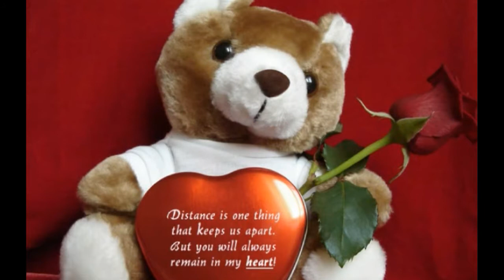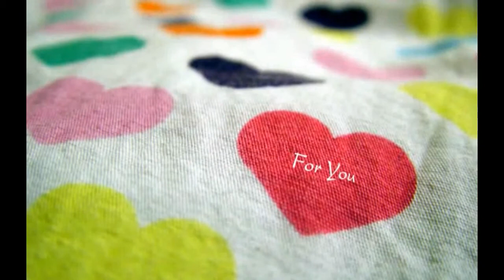Kya Yahi Pyar Hai - Bollywood Instrumental on Harmonica ( Swan Chromatic 1040 )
In the video above, the karaoke track, lyrics video and different images, all have been taken from various websites purely for NON COMMERCIAL purpose.

Rocky is a 1981 Bollywood film produced and directed by Sunil Dutt who also has a cameo role. The film marks the debut of Sunil Dutt's son Sanjay Dutt and stars Reena Roy, Tina Munim, Amjad Khan, Raakhee, and Shakti Kapoor. Aruna Irani received a Filmfare Nomination for Best Supporting Actress, the only nomination for the film.[